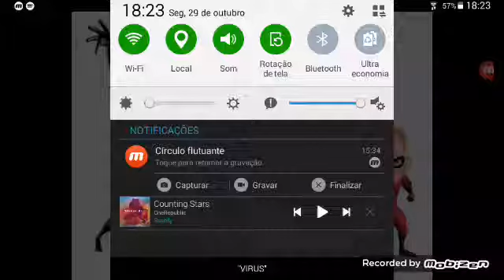the incredibles counting stars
Shooting Stars